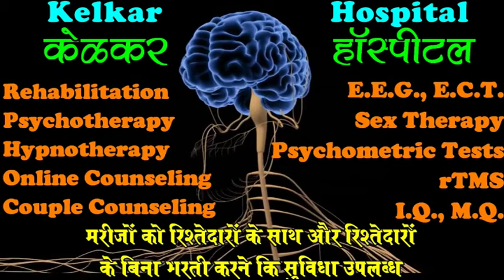Hastamaithun se kamjori kyu Aati hai ?- By Dr.Kelkar[MD]Psychiatrist Sexologist Hypnotherapist